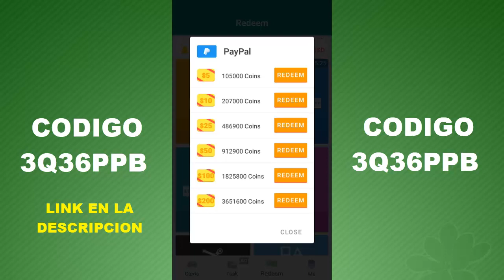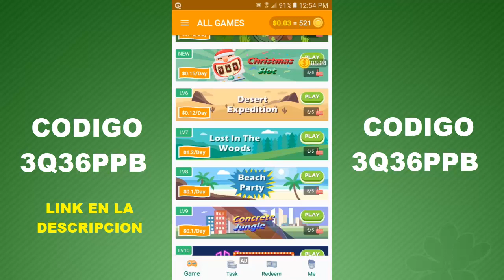LAS MEJORES TÁCTICAS PARA SUBIR DE RANGO EN FREE FIRE ( COMO SER UN PRO EN FREE FIRE )IsAac 19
¡Sigueme!